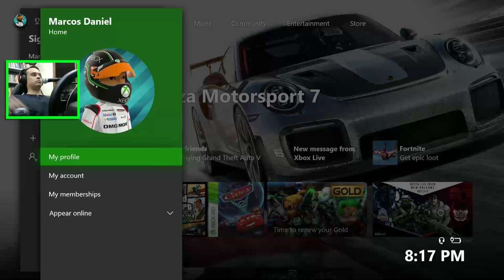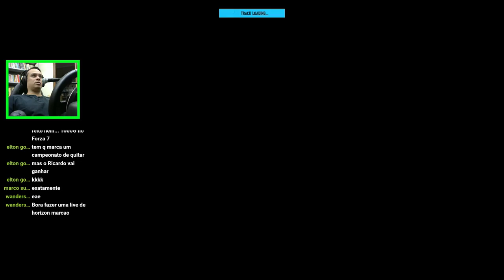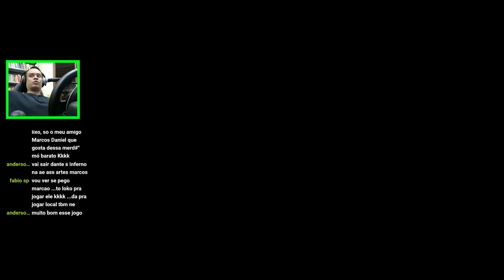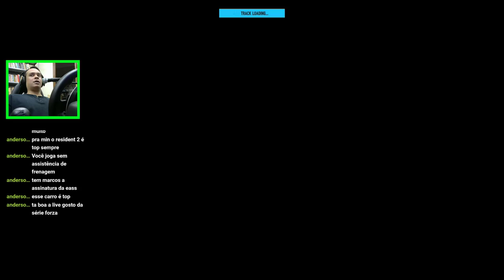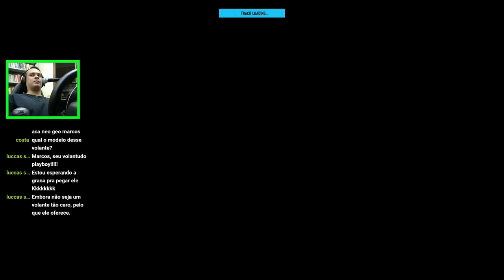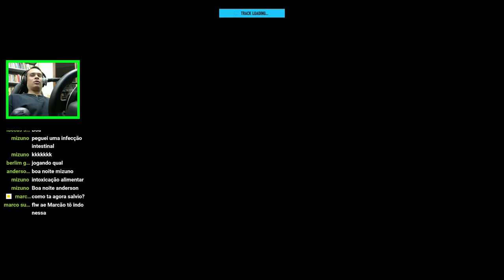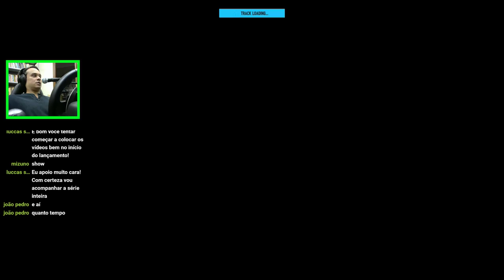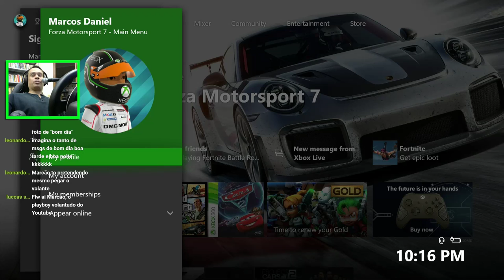FORZA MOTORSPORT 7 - #17 - XBOX ONE